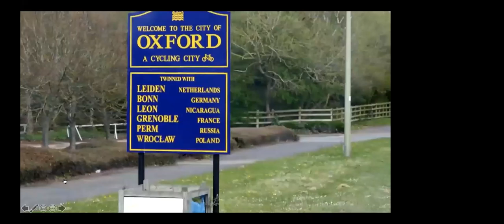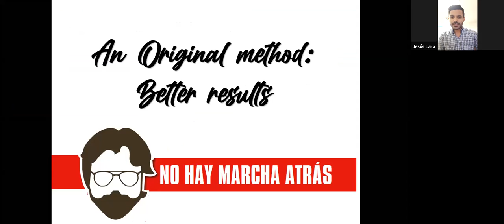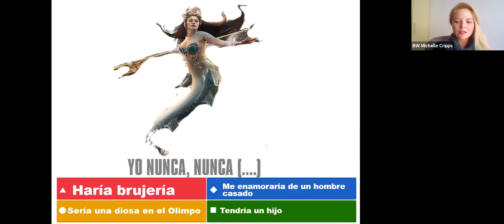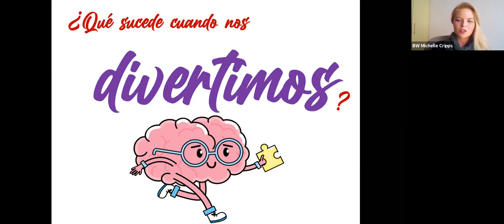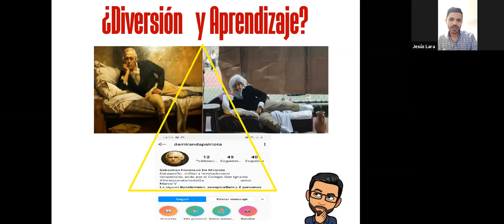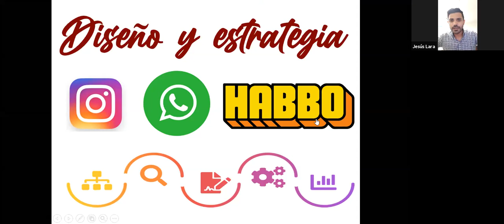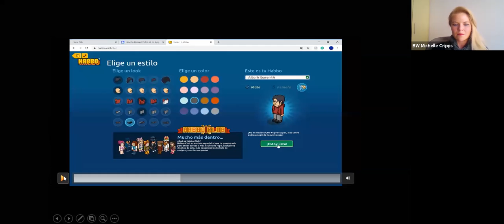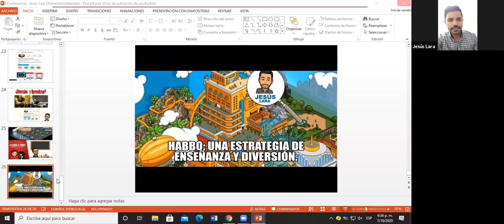An original method, better results ENG I Jesús Lara I The Masters Summit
ABOUT THE SPEAKER:
Political scientist graduated from the Central University of Venezuela (U.C.V) / Professor, Geography and History mention, Libertador Experimental Pedagogical University (U.P.E.L) Professor of Geography and History - Colegio San Ignacio Loyola, Caracas, Venezuela.

ABOUT THE TALK:
ENG
How can students learn and have fun without failing? 21st-century educators face various pedagogical challenges in the teaching process of adolescents. A look at the surrounding reality forces us to reinvent ourselves in the face of the world’s crisis and be more technological. It is necessary to understand the needs of our students and transform them into our teaching tools? Is it possible to turn a game into a virtual classroom? Let's find out!